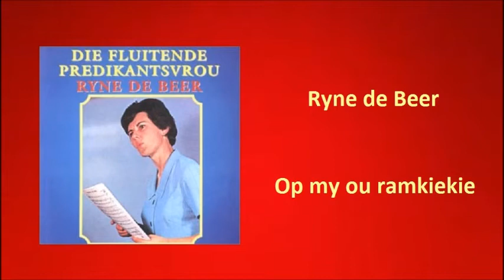Ryne de Beer - Op my ou ramkiekie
Ryne de Beer met "Op my ou ramkiekie"